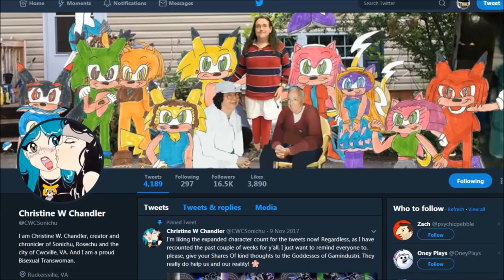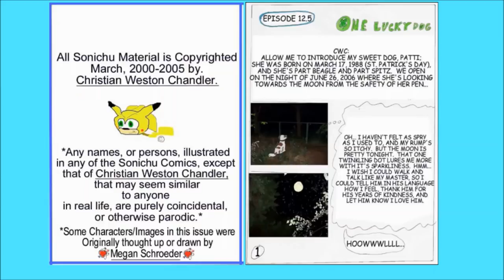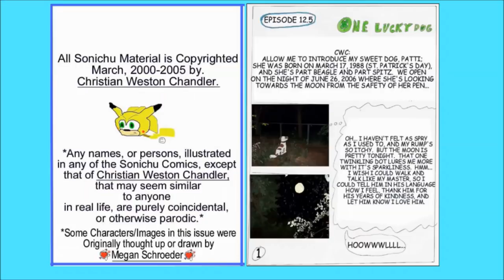Chris Chan | Patti Chandler Tribute | Our Lucky Dog | Sonichu #6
Chris Chan | Patti Chandler Tribute | Our Lucky Dog | Sonichu 6 . Today we look at cwc. The Cwcki, the chris chan wiki and sonichu #6. Patti Chan is a character from cwcville and additionally, chris chan dog. This is part of chris chan early life, obvious chris chan history, chris chan lore, chris chan high school experience, chris chan college expereince. This is chris chan from chris chan 2006 time. This is not a proper chris chan documentary. It’s just a reading of sonichu and the cwcki.

Thanks for hanging out on cue 2 with me. Cuestar video on creepyasterisks out now.